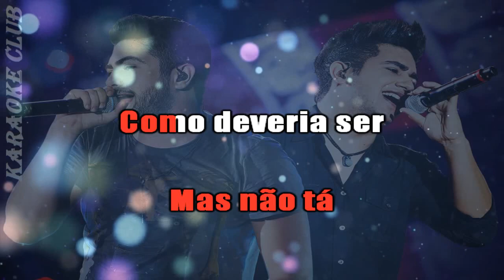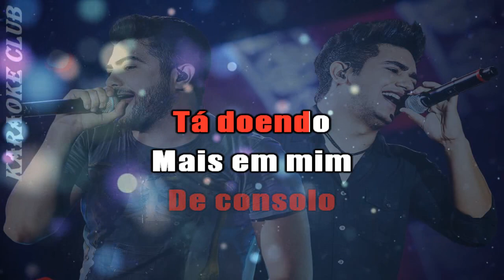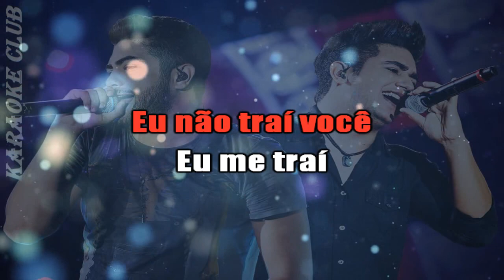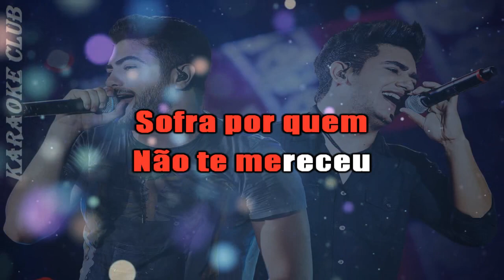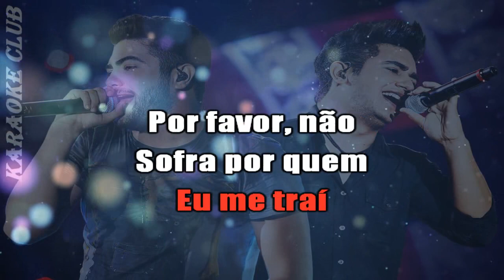HENRIQUE E JULIANO - EU ME TRAÍ ( KARAOKÊ )